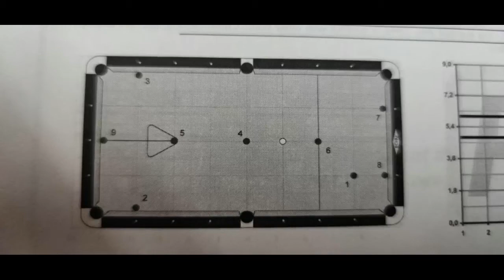IPAT 2 - 10 9 ball Situation Drill